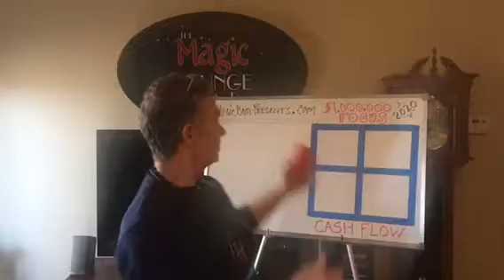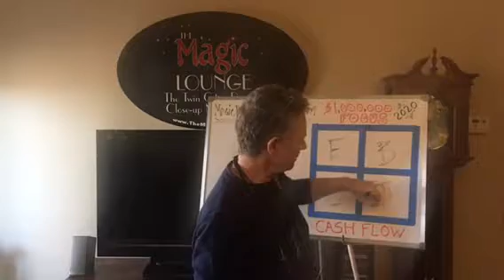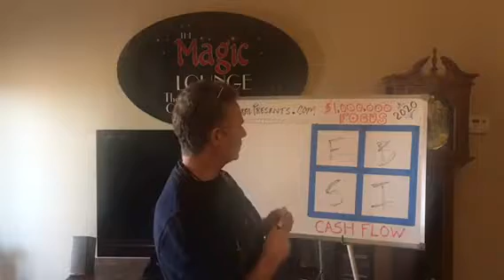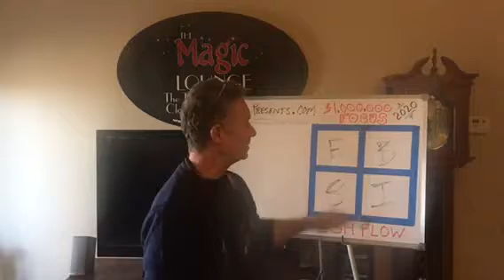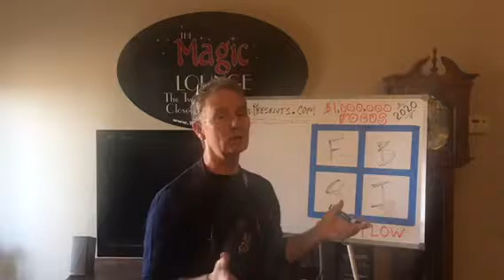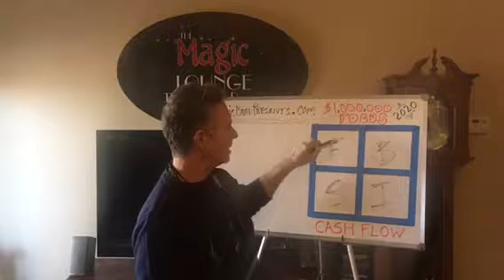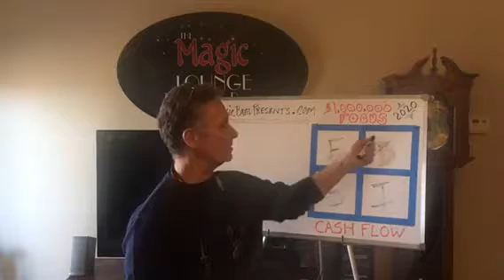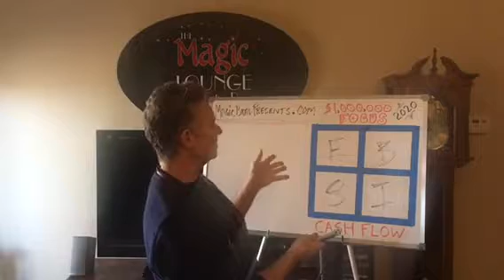MagicBrad Presents on Robert Kiyosaki's Cash Flow Quadrant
MAGICBRAD YouTube COPY